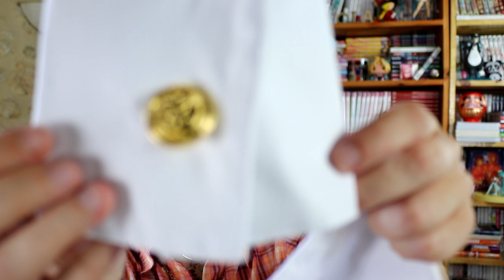UN abonné m'offre un cosplay de Bunny girl ? - Colis anniversaire